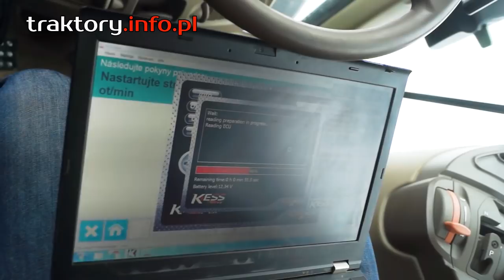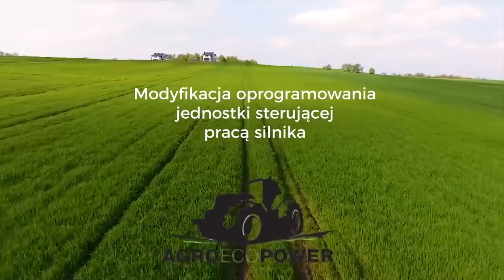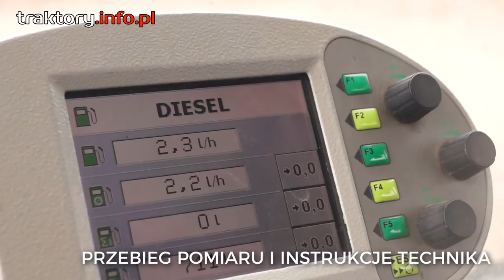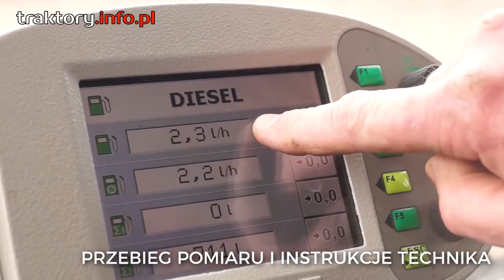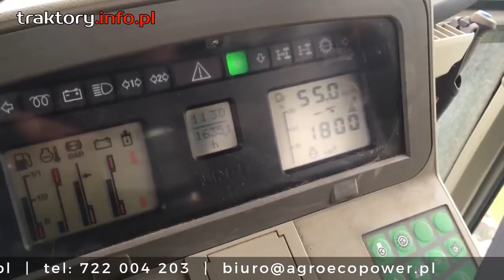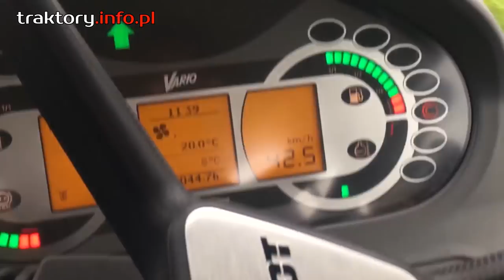Jak zwiększyć moc silnika w traktorze? 🎥 2017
Dwa filmy z 2017 o ofercie firmy Agroecopower. Agroecopower zajmuje się modyfikowaniem oprogramowania w maszynach rolniczych, szczególnie dotyczy to traktorów. Zwiększa moc silników oraz ogranicza spalanie paliwa.